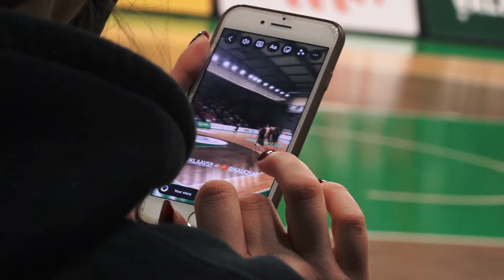"Bumba Grozā", 2.sezona 14.raidījums / 17.03.2022